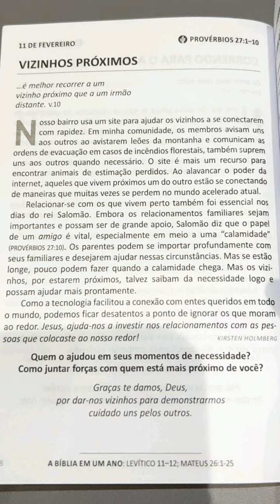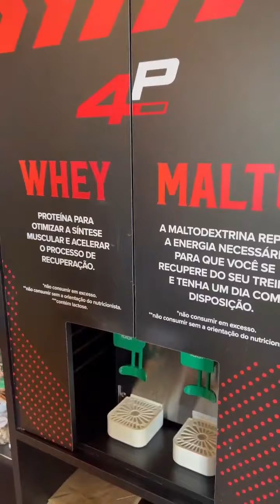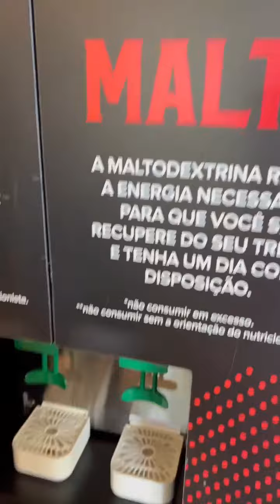Thyane mostrou os planos para a casa nova + reunião com o arquiteto